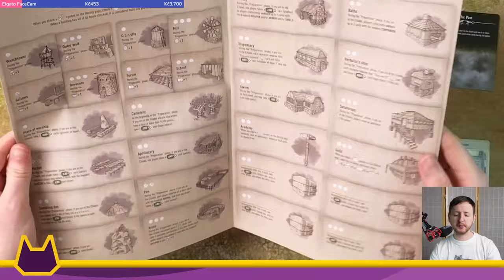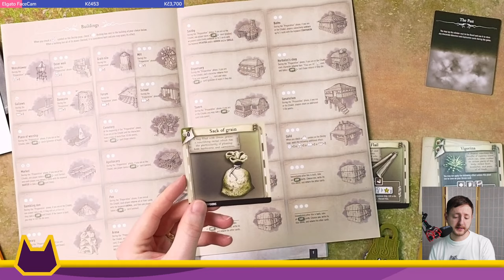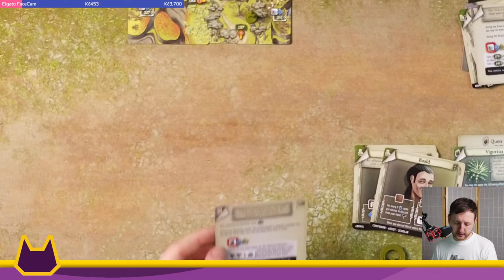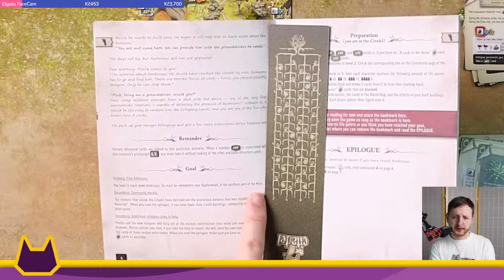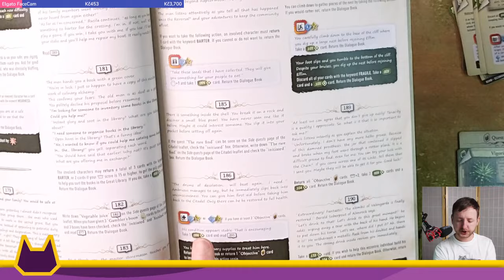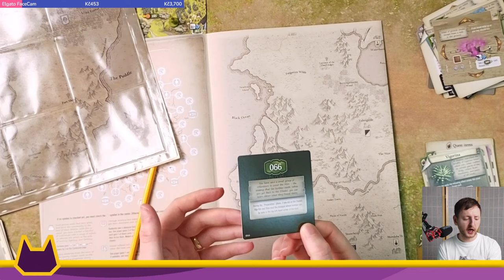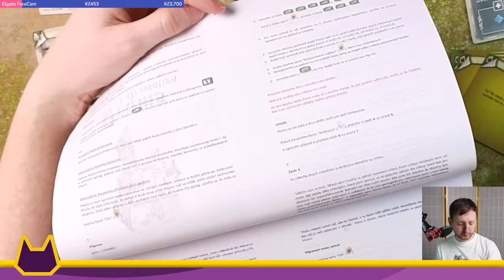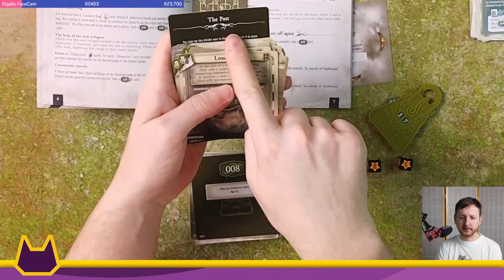7th Citadel: sólo let's play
7th Continent se ve své době stal hitem a přinesl hráčům unikátní herní zážitek. 7th Citadel je jeho následnovníkem. Autoři se poučili, vzatli v potaz zpětnou vazbu hráčů a přišli s něčím novým, leč stále podobným.
Mám za sebou první kletbu (kampaň) a bylo to super, takže se s vámi rád podělím o herní zážitek, jaký hra umí nabídnout.

7th Citadel
Počet hráčů: 1-4
Doporučený věk: 14+
Herní doba: 90+ min.
Vydavatel: Serious Poulp
0:00:00 - Start streamu
0:05:03 - Začátek vysílání
0:07:57 - Něco málo ho hře
0:14:34 - Hraní
1:51:41 - Závěr
1:54:47 - Konec Stramu